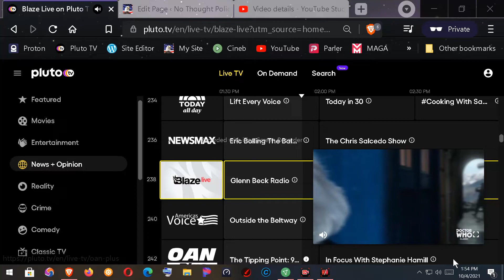1004beckhr3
10/04 Beck third hour